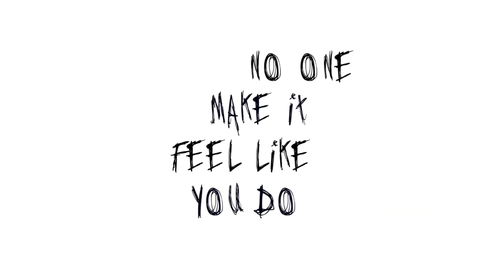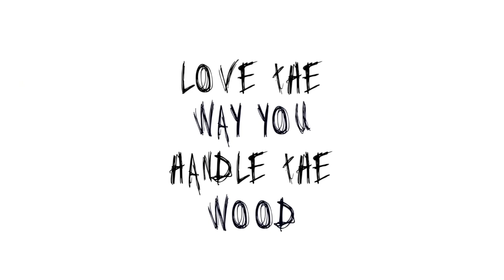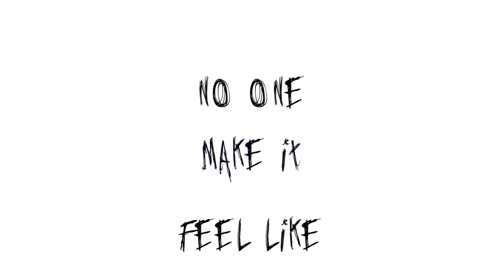Vybz Kartel - Fire - October 2021